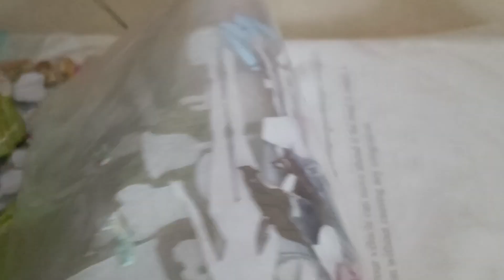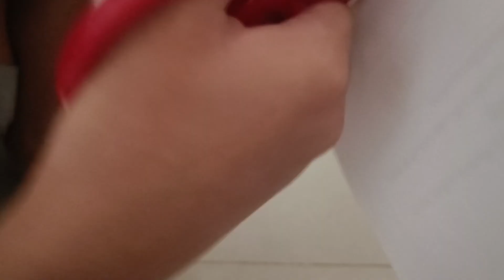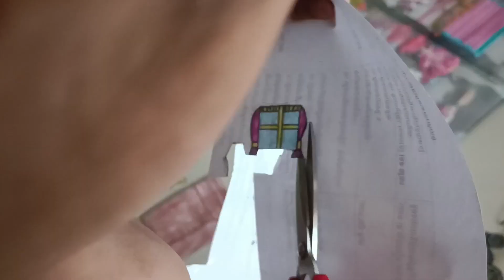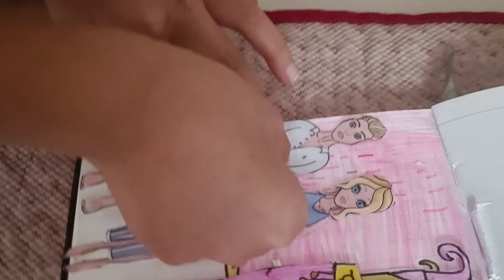Jolie made paper bedroom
Oh wow! so proud to Jolie that can draw and make paper toys. Really Beautiful.